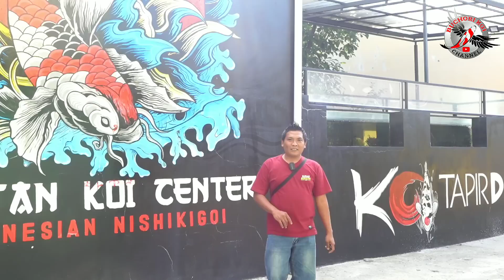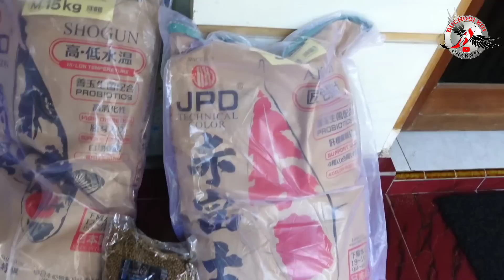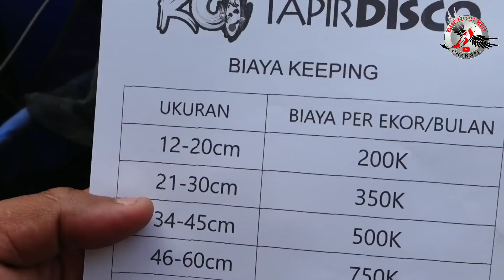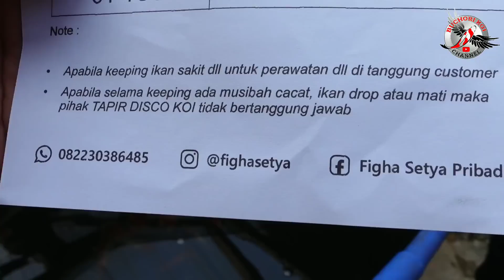KOI JUMBO SUPERAN DI TEMPAT INI BOS BOSKU‼️MAGETAN KOI CENTER‼️TAPIR DISCO JALAN JALAN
INFO KONTAK MAGETAN KOI CENTER
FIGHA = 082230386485